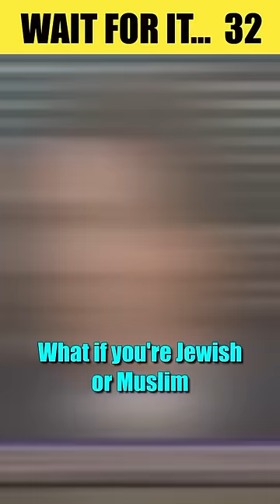Joel Osteen Was Not Expecting This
We need more godly men to stand up for the truth of Christ!

2. Watch videos until the end
3. "Comment" and "like" to God's truth out there to more people

2 FREE resources 📖
1.Trinitarian devotional
2. Biblical evidence for the Trinity